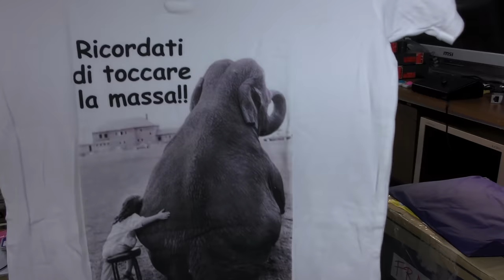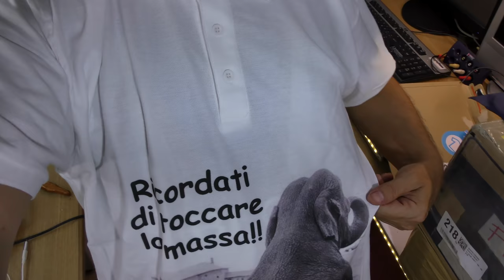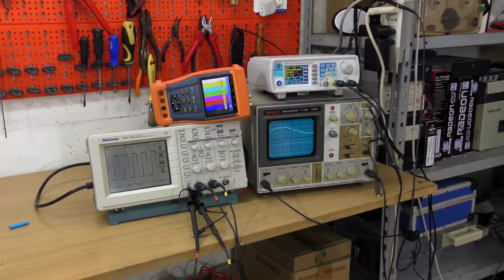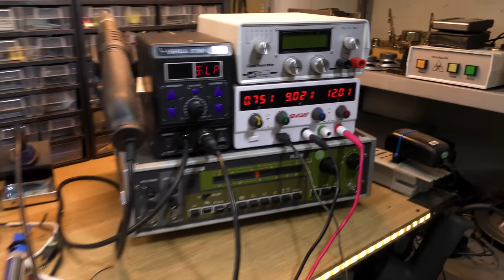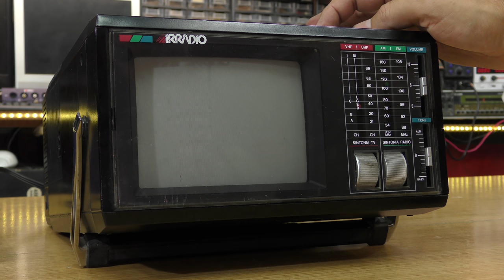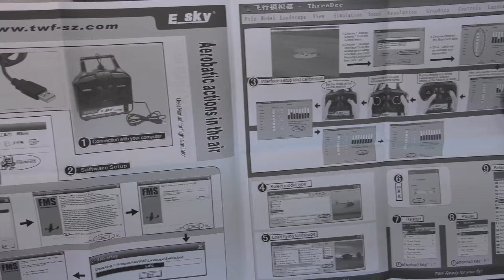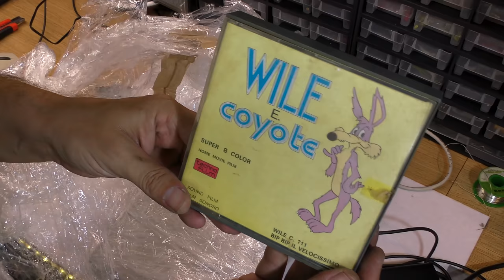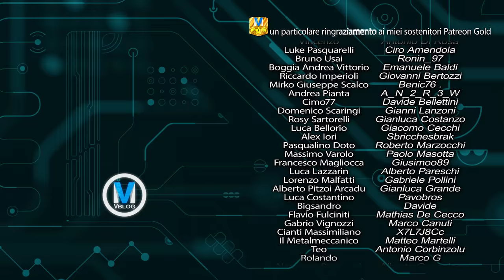So una sega io come si ripara un TV Color - La posta di MVVblog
00:00 Intro con Lara
00:21 Benvenuti nel bunker di MVVblog
00:39 Ricordati di toccare la massa
01:14 Unboxo il primo pacco
01:58 Provo a riparare il TV della IRRADIO
06:25 Non mi posso arrendere
06:52 Canedelleberve lo riparo di legge!
11:01 Ma chi me l'ha fatto fà!
11:24 Boia è du giorni che ci lavoro!
12:04 FUNZIONA 'iobesckia!
13:03 Sono un coglione
13:19 Unboxo il secondo pacco
18:16 Unboxo l'ultimo pacco
20:01 Saluti finali
20:34 Outro